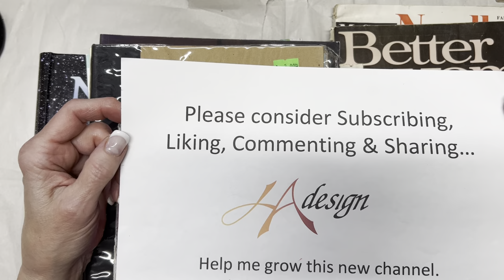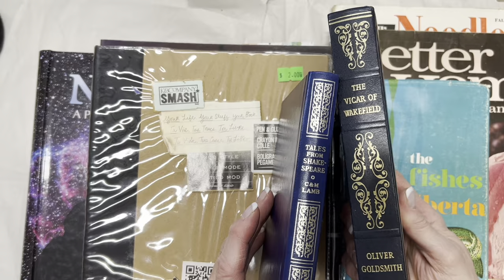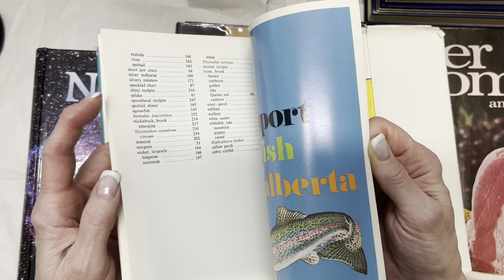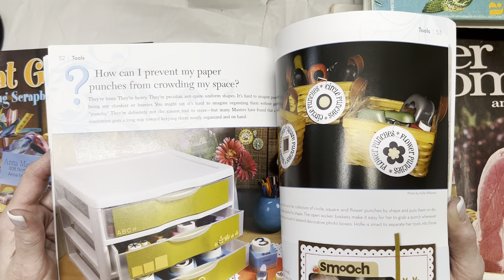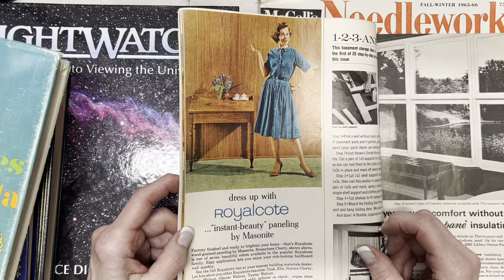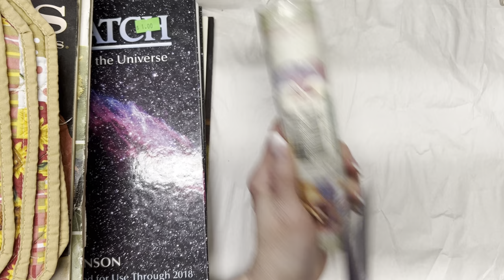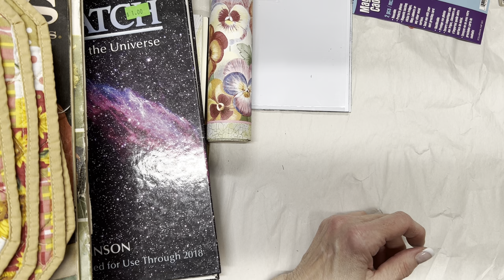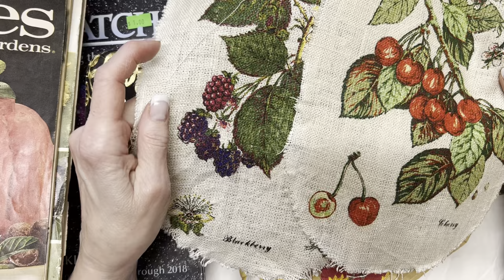Goodies Galore Thrift Haul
In the video I mention @MargareteMiller and @Clutterbug in the context of a new way of looking at clutter and getting organized.

Which naturally leads to all the things YT loves to measure: views, likes, comments, viewing time, and shares. Thank you to new and returning subscribers...you make all the difference and I love and appreciate your support : ) Hazel